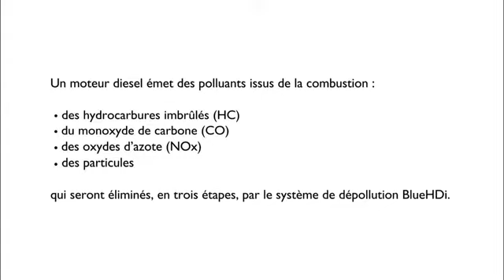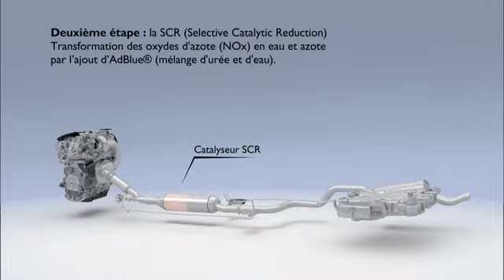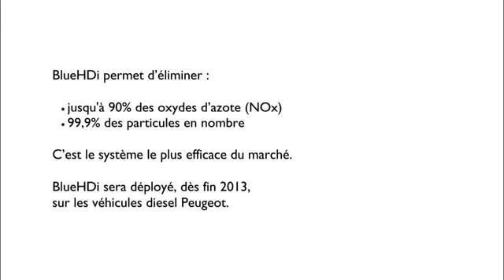Peugeot Blue hdi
Οι παγκοσμίως βραβευμένοι κινητήρες “Best in class” Blue Hdi πετρελαίου εξοπλίζουν τα αυτοκίνητα της Peugeot!